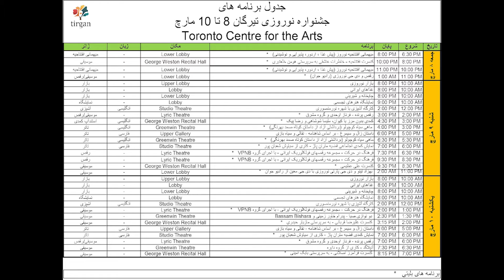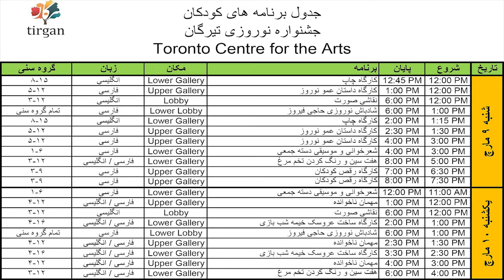TIRGAN MARCH 06 2019